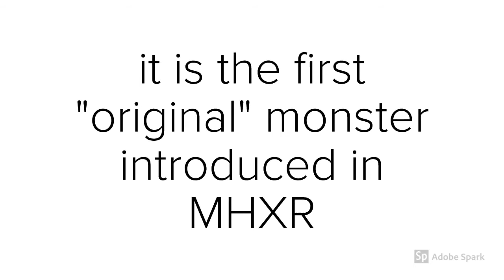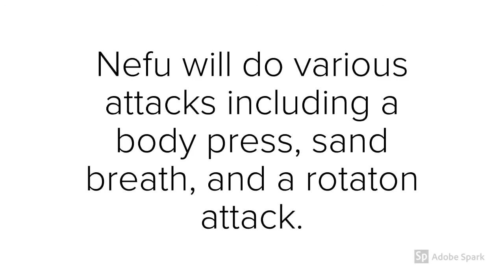MHXR info: Nefu Garumudo info